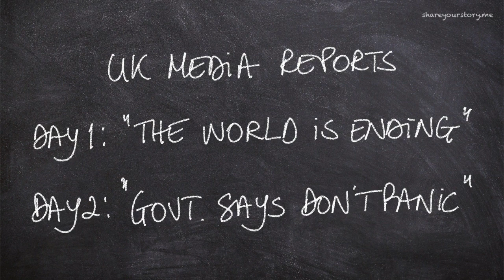Chalkboard Thoughts - September 27, 2021 - Episode 19 -The Media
🟠 CHALKBOARD THOUGHTS EPISODE 19:
Who is responsible for human stress, hysteria and panic? I have a view, watch in my chalkboardthoughts video above. 👆